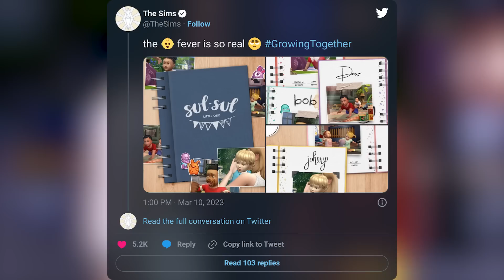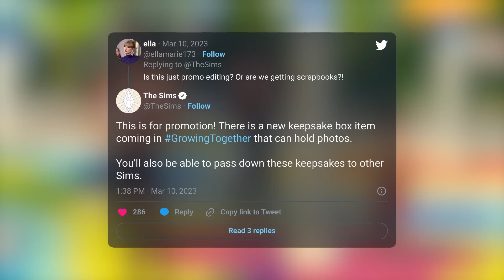SIMS 4 INFANT SCRAPBOOK 😍